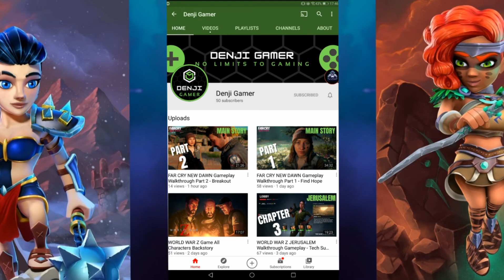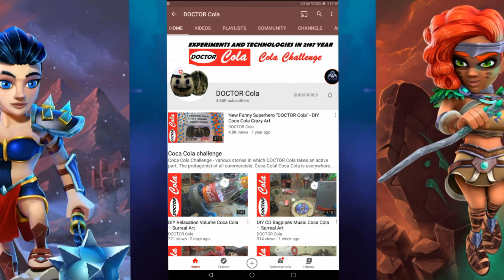ANOTHER LEVEL 13 GETS OSH OFFICIALLED!!! plus a player GIVES UP!! PLUS SHOUTOUTS!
Welcome back

ANOTHER LEVEL 13 GETS OSH OFFICIALLED
One player actually gives up after I take first tower ha